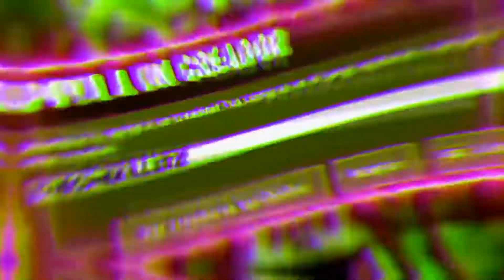2 FORMAS DE SUBIR NIVEL SUPER RAPIDO *FACIL* | SIN BANEOS |GTA 5 Online | PS4/XBOXONE/PC✅💥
QUE ONDA MIS PANAS LES TRAIGO LOS MEJORES METODOS PARA TENER NIIVEL EN GTA V SUPER RAPIDO Y MUY POCOS REQUISITOS *APROVECHA CHETAR TU CUENTA* ❗❗💥💥

COMENTA!!💬

REGALO ARMAS 130 EN STW
Y COCHES MODS EN GTA!!

BUGS FORTNITE, GTA 5ツ

☢ ID DE PS4 : SileNtK1llerZx  ☢